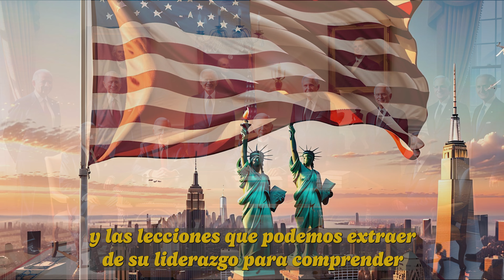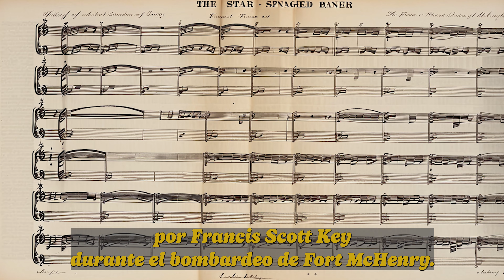TODOS los Presidentes de los Estados Unidos, PARTE 1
Sumérgete en un emocionante viaje a través de los presidentes que han guiado a los Estados Unidos a lo largo de su historia. Desde los padres fundadores hasta los líderes contemporáneos, descubre los momentos decisivos, políticas emblemáticas y curiosidades que han marcado cada mandato presidencial. Acompáñanos en este recorrido por la Casa Blanca y explora el impacto de estos líderes en la nación más poderosa del mundo.